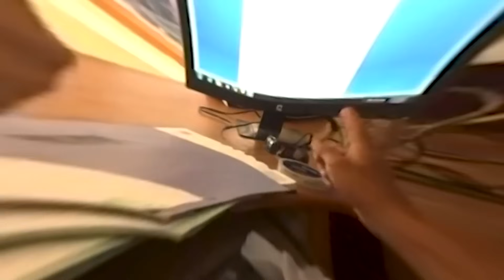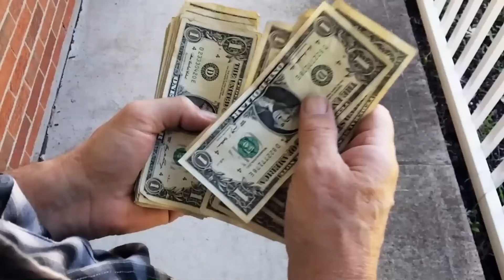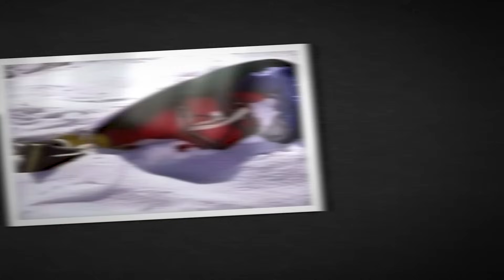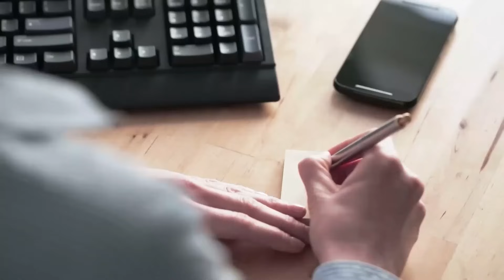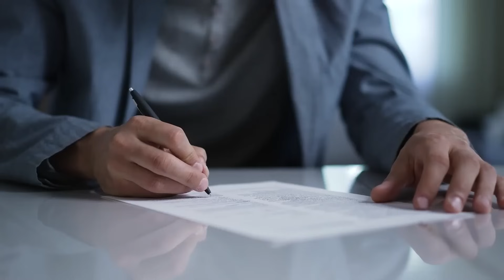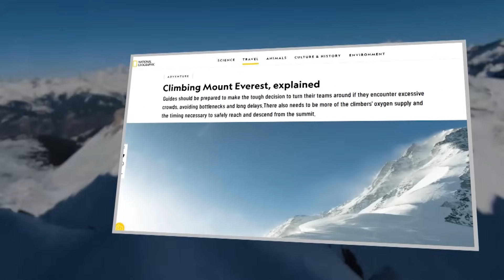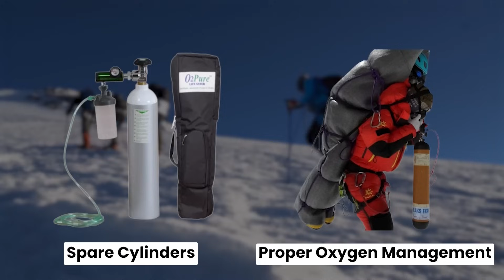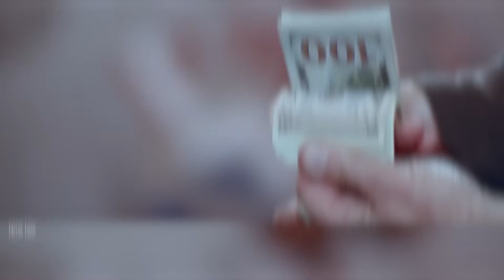No One Had To See THIS! New Discovery In Mount Everest SCARES Scientists